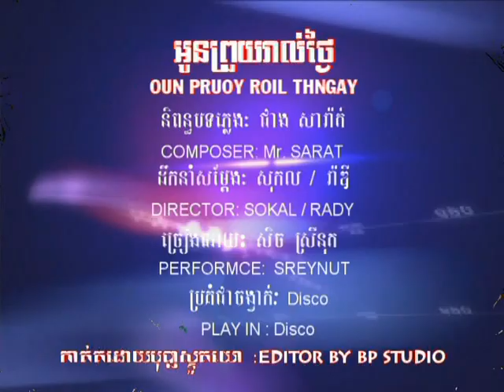Bopha DVD Vol 111-5 Karaoke Song